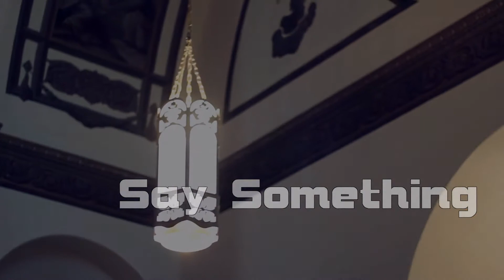Freddy LeClair - Say Something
Freddy's version of Say Something by A Great Big World